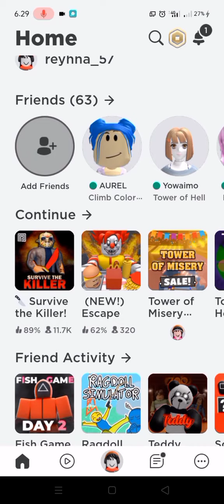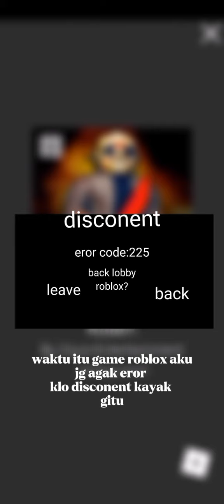DETIK² LAGI REC RBLX MALAH DISCONENT+REC LAYAR PUTUS-ROBLOX DETIK² PAI°PIEP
MOGA SUKA❤️